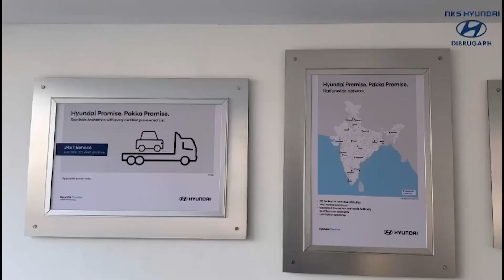ঢেকীয়াজুলিত বড়ো সাহিত্য সভাৰ ৭৩ তম্‌ কেন্দ্ৰীয় প্ৰতিষ্ঠা দিৱস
ঢেকীয়াজুলিৰ শ্বহীদ ময়দানত বড়ো সাহিত্য সভাৰ ৭৩ তম্‌ কেন্দ্ৰীয় প্ৰতিষ্ঠা দিৱসৰ লগতে ঢেকীয়াজুলি প্ৰাইমাৰী বড়ো সাহিত্য সভাৰ সোণালী জয়ন্তী বৰ্ষ কাৰ্যসূচীৰ শুভাৰম্ভণি